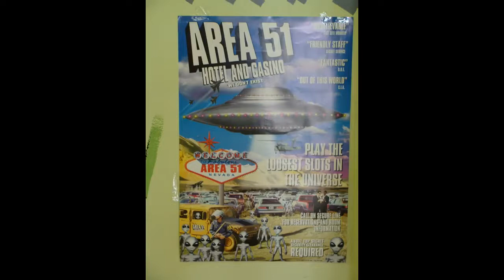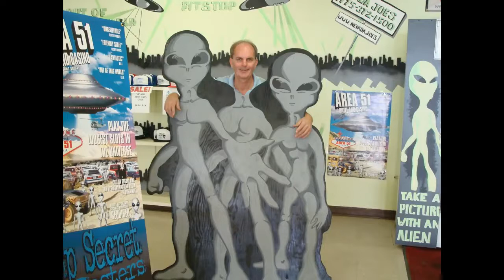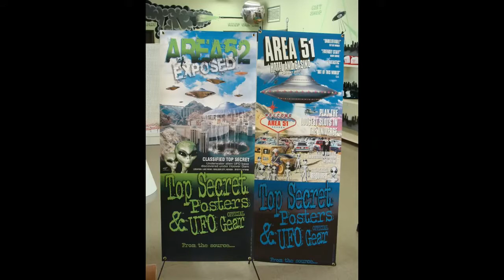Jak wokół Strefy 51 w USA promuje się UFO? Helena i Mariusz z Fundacji 'Świadomość Ziemi' w NTV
Wycieczka z Las Vegas do Strefy 51? Talerze UFO, pamiątki, kosmiczne souveniry? Tylko w USA! Czym jest Strefa 51? GPS nie działa, znikają zwierzęta, podwyższona radioaktywność i wyczuwalnie inne pole energetyczne – to tylko kilka z wielu ciekawostek o tym specyficznym miejscu.

Helena i Mariusz z Fundacji 'Świadomość Ziemi" opowiadają Januszowi Zagórskiemu z NTV o swoich interesujących doświadczeniach podczas ich podróży po USA.

Fundacja Świadomość Ziemi to organizacja, która pomoga ludziom wzrastać w świadomości duchowej, moralnej i społecznej. Wiele osób dzięki naszym kursom doświadczyło samorealizacji w wielu aspektach życia. Propagujemy ideały dobra, miłości, czystości i wybaczenia. 💌 Wspólnie od 2004!